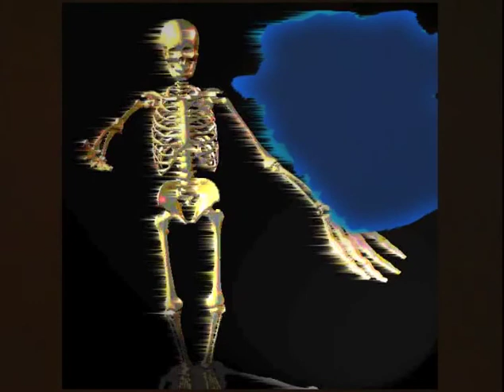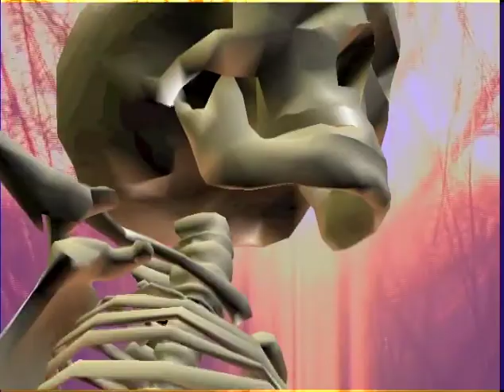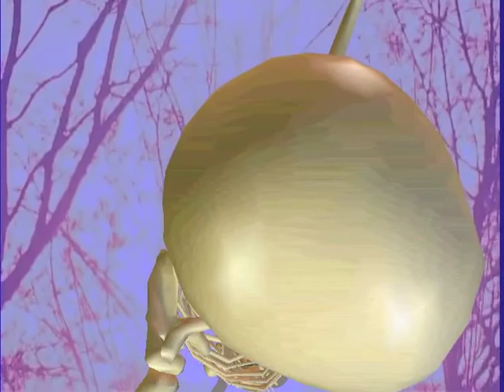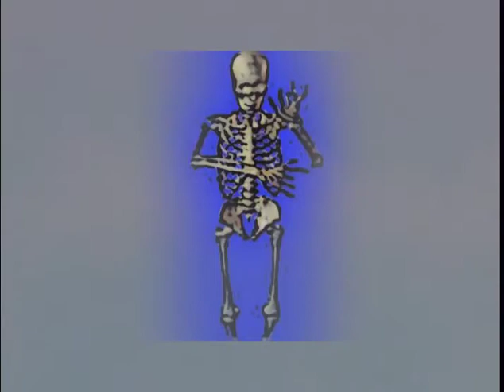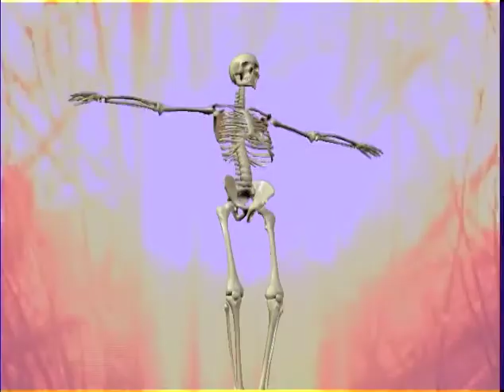The Bridge BIRTH AND WAR,12/10/04